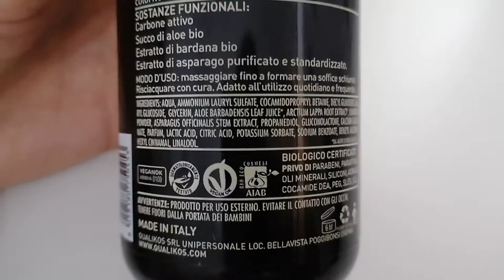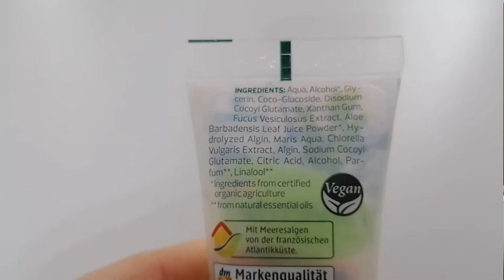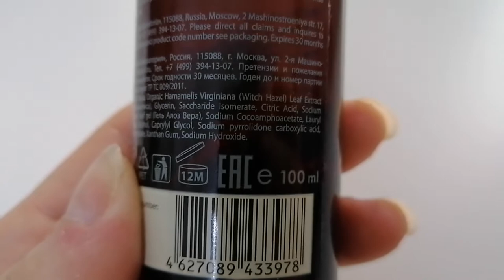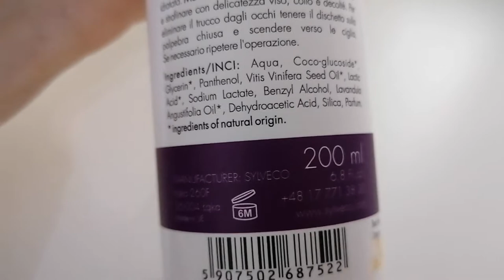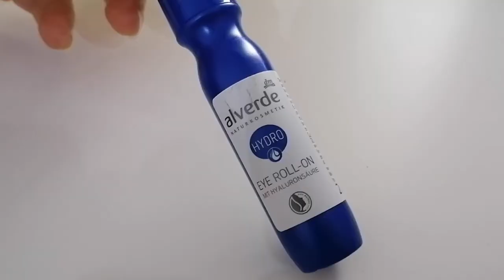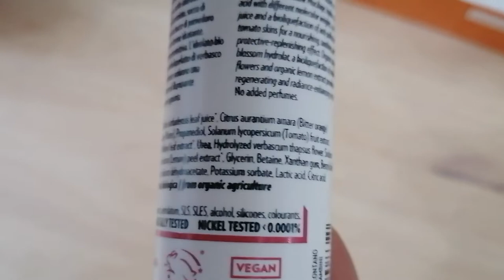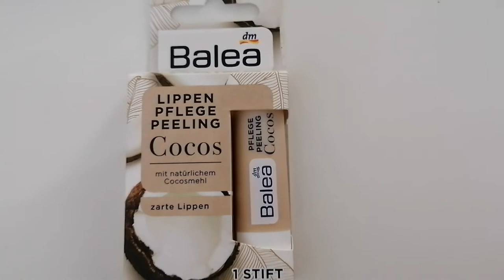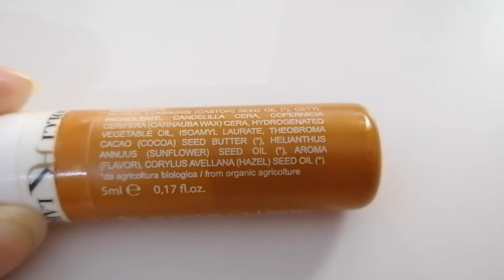La mia skincare del periodo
Ciao! In questo video ti mostro i prodotti che utilizzo per la mia skincare routine